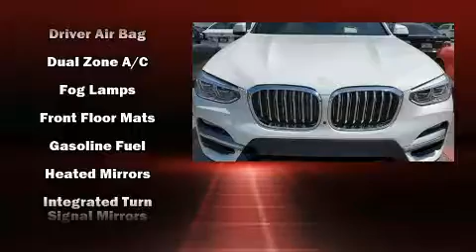2020 BMW X3 xDrive30i Sports Activity Vehicle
Tom Bush BMW Jacksonville
9875 Atlantic Blvd

Discerning drivers will appreciate the 2020 BMW X3. Smooth gearshifts are achieved thanks to the 2 liter 4 cylinder engine, providing a spirited, yet composed ride and drive. A turbocharger further enhances performance, while also preserving fuel economy. Top features include cruise control, a tachometer, voice activated navigation, a power seat, automatic dimming door mirrors, fully automatic headlights, heated door mirrors, and much more. Curtain airbags combine with standard stability control in creating a comprehensive safety network. Our experienced sales staff is eager to share its knowledge and enthusiasm with you. We'd be happy to answer any questions that you may have. Come on in and take a test drive!